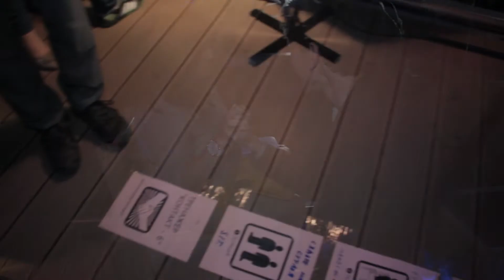Вездеход. Выставка art of you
На прошлой неделе в клубе Da Freak прошла выставка световых инсталляций Art of you. Это первая работа проекта Art of you, который пообещал в будущем провести больше интересных мероприятий с участием казахстанских художников, скульпторов и просто творческих людей.

Оксана Асабина решила выяснить насколько интересны такие проекты и чем они могут быть полезны городу.